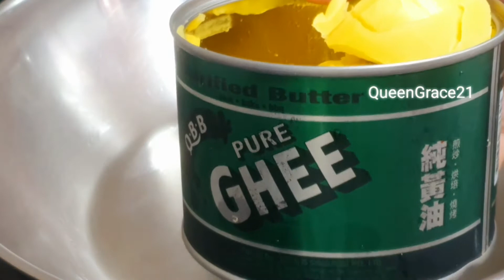How to Cook Ghee Rice | Ghee Rice Recipe | Easy Ghee Rice | Simple and Easy Ghee Rice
📣🆕️Ghee rice is mildly flavored with desi ghee, basic spices like cardamom, bay leaf, cinnamon and cloves.

Corned beef baguette recipe

Luncheon meat sandwich recipe

Plain briyani | Briyani recipe | Simple briyani recipe

Fish soy sauce recipe Malaysian style | Fish soy sauce

DON'T JUST FRY YOUR CHICKEN WINGS| DO THIS AMAZING RECIPE| YOU WILL SEE WHAT I'M TALKING ABOUT

CHICKEN 65 | CHICKEN 65 RECIPE

BUTTERED GARLIC PRAWNS | PRAWNS RECIPE

Chicken cutlet |Cutlet recipe

Masala chicken | Chicken masala

CRISPY CHICKEN WINGS |QUICK AND EASY RECIPE

Pok and beans recipe

CRISPY FRIED CHICKEN | FRIED CHICKEN | FRIED CHICKEN FAST FOOD STYLE |CRISPY AND TASTY FRIED CHICKEN

 ( Channel name )Visalog128 . Thank you all🙏

🗨Facebook: Gracia Vincent ( Singapore)
🗨Facebookpage:QueenGrace21

👸QueenGrace21